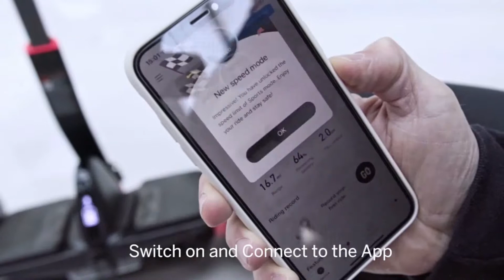SEGWAY NINEBOT S-MAX : MAXIMIZE YOUR ADVENTURE WITH THIS E-ROVER / E-SCOOTER | Gizmo-Hub.com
| TAGS |
Kickstarter
Indiegogo
Kickbooster
Amazon
Ali Express
GadgetPlus
Crowdfunding
Crowdfunding Sites
Kickstarter Crowdfunding
Indiegogo Crowdfunding
Kickstarter Project
Indiegogo Project
Kickstarter Campaign
Indiegogo Campaign
Latest Crowdfunding
Newest Crowdfunding
Crowdfunding Campaign
Crowdfunding Projects
Kickstarter vs Indiegogo
Newest Inventions
Latest Inventions
Newest Technology
Latest Technology
Newest Gadgets
Latest Gadgets